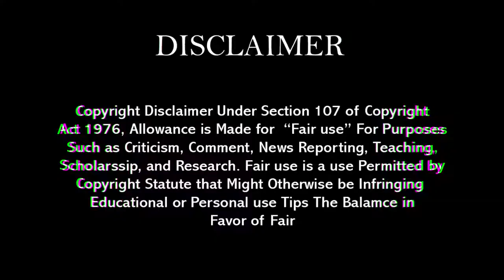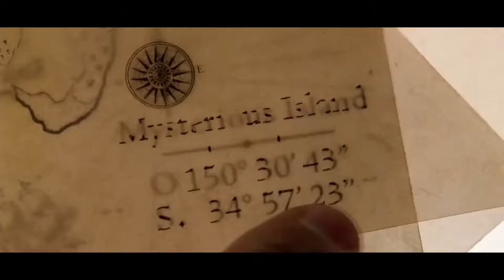JOURNEY TO THE MYSTERIOUS ISLAND EXPLAINED HINDI